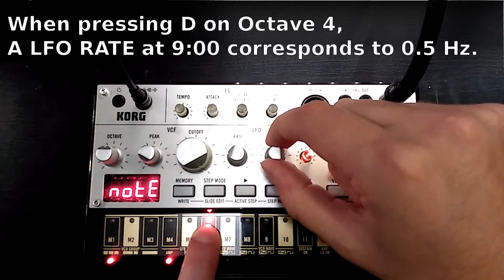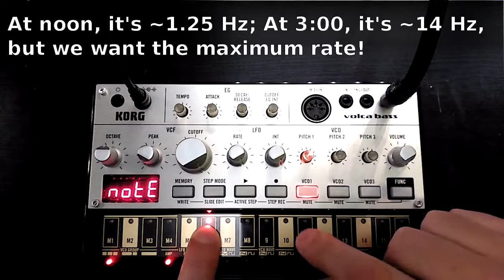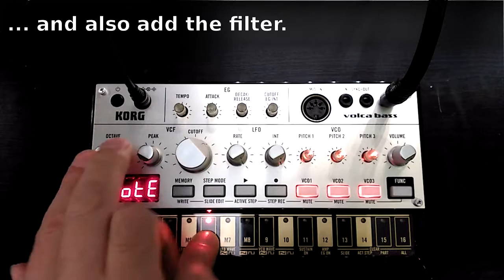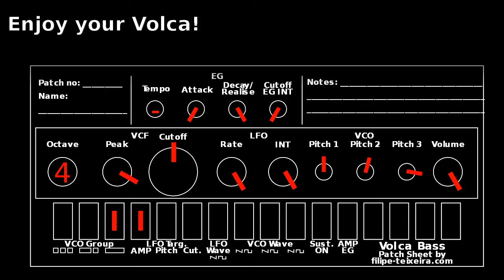Volca TNT 2: Ring Modulation on the Bass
This is the second of a series of small tutorials, tricks and tricks for using Korg's Volca range (TNT = Tips'n Tricks).

In this episode, I'm using the LFO of the Volca Bass, in the audio range, modulating the AMP. This generates a Ring Modulator effect, and because there is some key tracking of the LFO rate, it can be used to play melodies.

But unlike other Ring Mod setups, this one is implemented after the filter, which opens the possibility for horrible juicy sounds... perfect for the Halloween season. :)